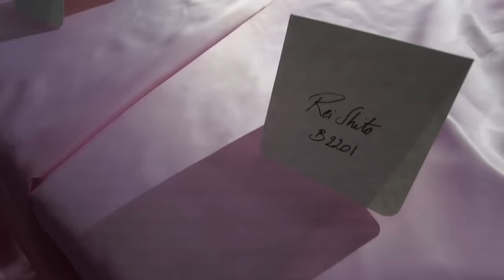【パリコレ2023春夏①】Acne Studios、UNDERCOVER、Mame Kurogouchi他. Paris Fashion Week report ①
「パリで美味しいクロワッサン食べたいと思います。あとシューケットも！」
ーーーーーーー－－－－－－－－－－－－－
1:04　Mame Kurogouchiショー
4:05　DIOR会場前
5:09　ANREALAGEショー
8:25　KOCHÉショー
10:58　Courrègesショー
14:17　UNDERCOVERショー
17:44　Acne Studiosショー